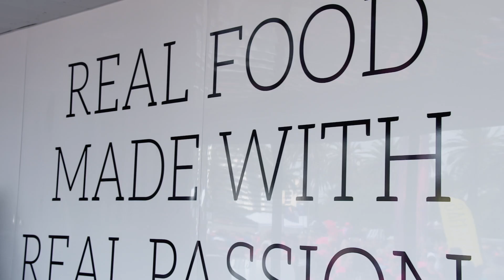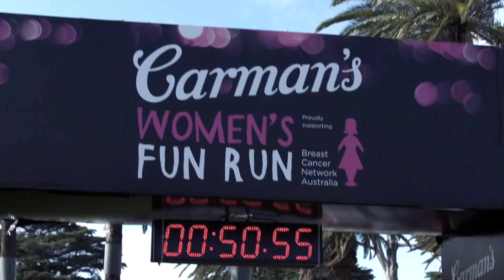Carman's Women's Fun Run 2019